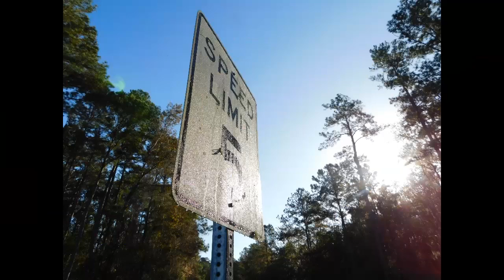I'm back. 1.1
it's been awhile I've been going through a lot. running a business is a lot of work when you make yourself the only one. running it so we're about to get some help this year open for suggestions.